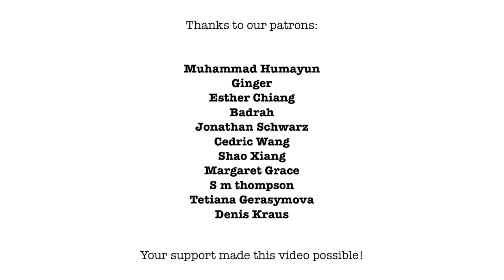Neglijarea și Trauma: Viețile Copiilor Uitați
Copiii care au suferit de neglijare fizică, cognitivă sau emoțională se confruntă adesea cu anexitatea. Drept rezultat, organismul lor produce hormoni de stres. Dacă acest lucru se întâmplă frecvent, acești hormoni devin toxici pentru dezvoltarea creierului, ceea ce, pe termen lung, poate duce la reprimarea stării de bine emoțional și cognitiv pentru tot restul vieții.

TRATAMENTE
Dacă, din cauza neglijării, un copil este obișnuit să-ți reprime emoțiile, îi poate fi greu să le recunoască și să le trăiască într-un mod sănătos. Terapeuții și specialiștii în sănătate mentală pot ajuta atât copiii, cât și adulții, să învețe să identifice, să accepte și să își exprime emoțiile într-un mod sănătos. Aceste opțiuni de tratament includ:

1. Terapie cognitiv-comportamentală: aceasta urmărește să vă explice ce se întâmplă în interiorul creierului dvs. și cu să faceți față sentimentelor sau temerilor iraționale

2. Procesul Hoffman: acest proces ghidat, care durează 7-8 zile, este gândit pentru a aduce participanții înapoi în copilărie, pentru a se reconecta cu părinții lor și pentru a putea face pace cu aceștia

3. Terapia de familie: dacă un copil este neglijat emoțional acasă, terapia de familie poate ajuta atât părinții, cât și copilul.

4. Cursuri de parenting: părinții care neglijează nevoile emoționale ale copilului lor pot beneficia de pe urma cursurilor de parenting.

5. Psihanaliză: scopul terapiei psihanalitice este de a elibera emoțiile și experiențele reprimate, adică de a le transfera din subconștient în conștient.

SURSE

Zeanah, C. H. et al., 2005. Attachment in Institutionalized and Community Children in Romania. Society for Research in Child Development, Volume 76, pp. 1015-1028

Marinus H. van IJzendoorn, M. P. C. M. L. & Juffer, F., 2008. IQ of Children Growing Up in Children's Homes: A Meta-Analysis on IQ Delays in Orphanages. Merrill-Palmer Quarterly, Volume 54, pp. 341-366

Nelson, C.A., Zeanah, C.H., Fox, N.A., Marshall, P. J., Smyke, A.T., & Guthrie, D. (2007). Cognitive recovery in socially deprived young children: The Bucharest Early Intervention Project. Science, 318(5858), 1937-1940. PMID: 18096809

COLABORATORI
Script: Jonas Koblin and Wave Vasiksiri
Artist: Pascal Gaggelli
Voice: Elias Georgescu
Coloring: Nalin
Editing: Peera Lertsukittipongsa
Creative Design: Selina Bador
Production: Bianka
Proofreading: Susan
Sound Design: Miguel Ojeda